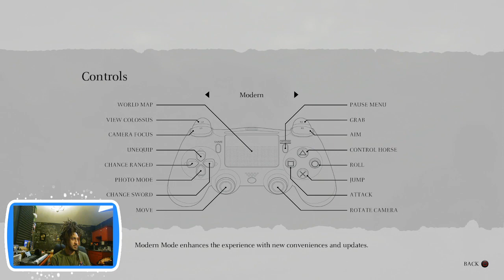Slayin Giants | Now Loading